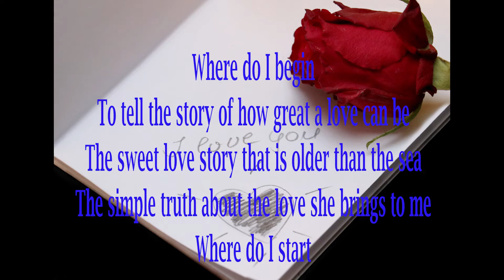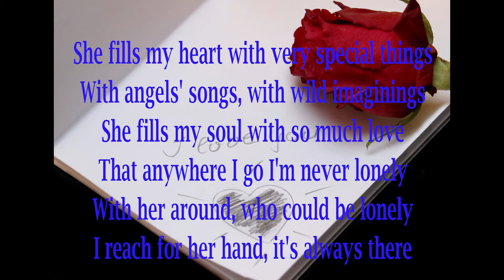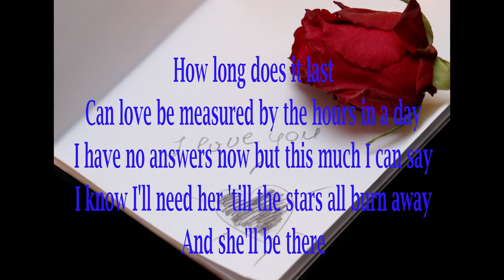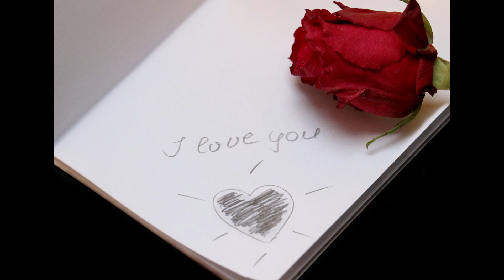Where Do I Begin (Love Theme from "Love Story")-Andy Williams